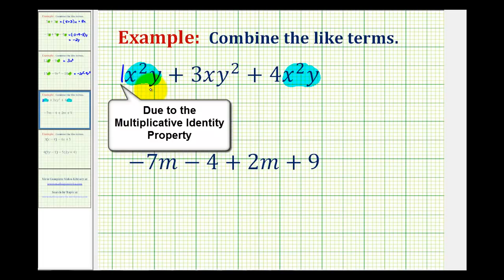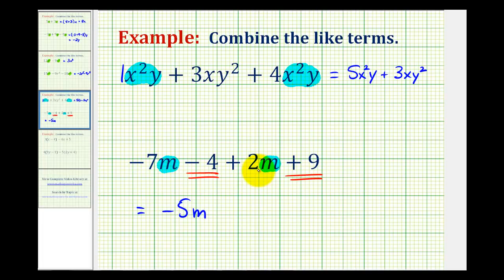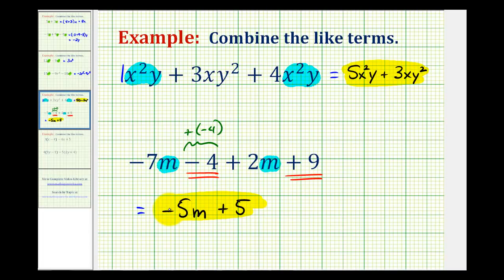Ejemplo 2: combinación de términos similares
Este video proporciona ejemplos de cómo combinar términos similares. Buscar en la biblioteca completa